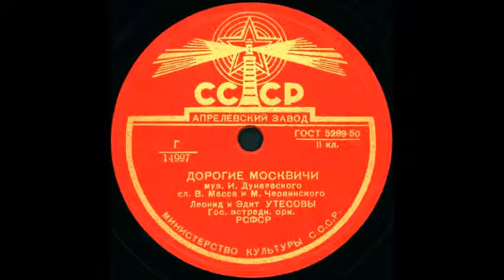ДОРОГИЕ МОСКВИЧИ исп. Леонид и Эдит Утесовы грампластинка запись 14997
ДОРОГИЕ МОСКВИЧИ муз. И. Дунаевского, сл. В. Масса и М. Червинского, исп. Леонид и Эдит Утесовы, Гос. эстрадн. орк. РСФСР